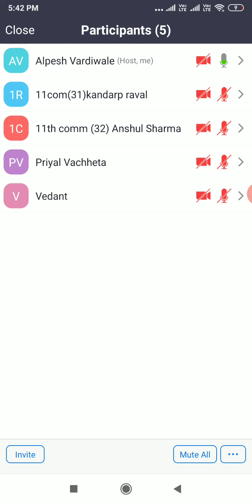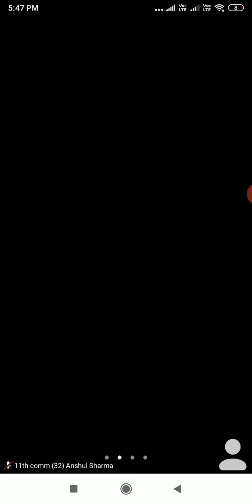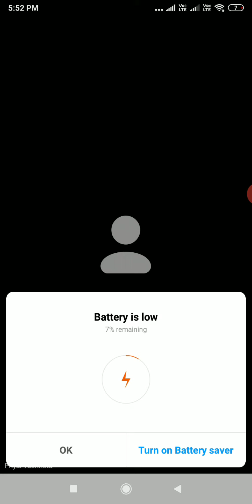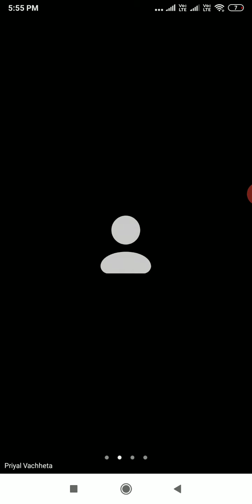std 11 sub Account ch 4 entry of trade discount and cash discount